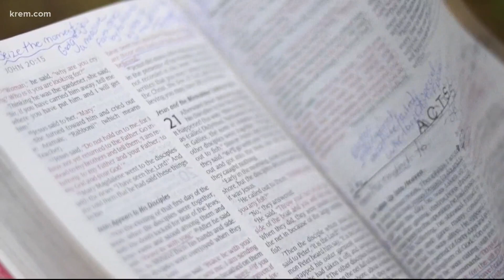Local non profit makes documentary about the LGBTQ+ community and religion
The documentary called "A Call to LOVE" tells the story of nine people in Spokane community.